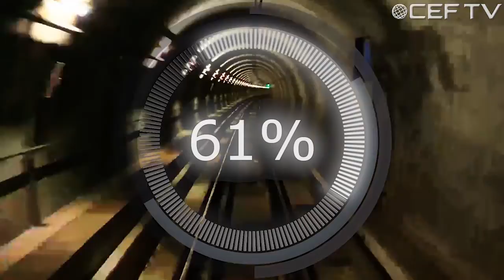STUDIO Z live aus Nürnberg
Lustiges, Kurioses, Ernstes...
Ihre Geschichte bei uns im Talk
STUDIO Z ist anders!